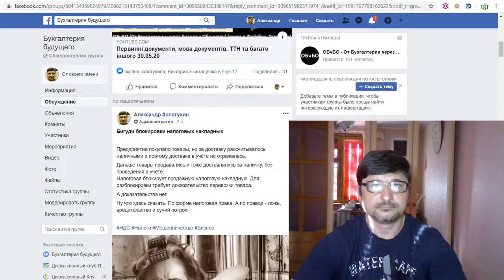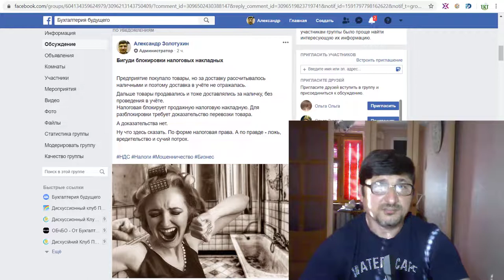Какие глобальные процессы стоят за блокировкой налоговых накладных 10.06.20